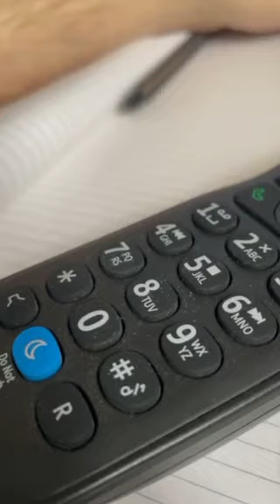Scammer said the internet was broken (again)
I decided to have some fun...